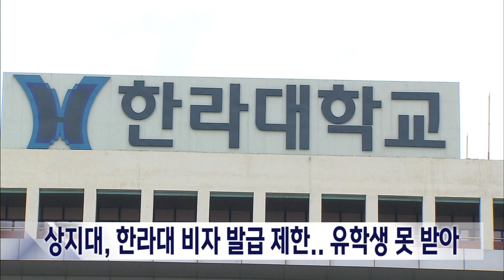2024. 2. 9 [원주MBC] 상지대, 한라대 비자발급 제한.. 유학생 못 받아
상지대와 한라대가 교육부의 비자발급
제한대학에 포함되면서 올해 2학기부터 1년동안
외국인 유학생을 유치하지 못하게 됐습니다.

교육부와 법무부는 외국인 유학생의 불법체류 문제에 대응하고, 각 대학의 국제화 역량을
높이기 위해 매년 외국인 유학생 불법체류율,
공인 언어능력 등을 토대로 인증심사를 하고 있습니다.

상지대는 여학연수과정, 한라대는 학위과정과 어학연수 과정에서 비자발급 제한대학에 포함되면서 신규 외국인 유학생 유치가 어려워졌습니다.

강릉원주대, 연세대 미래캠퍼스는 학위과정과
어학연수과정 모두 ‘교육국제화역량 인증대학’에 지정됐습니다.